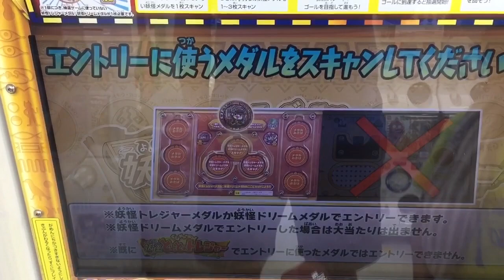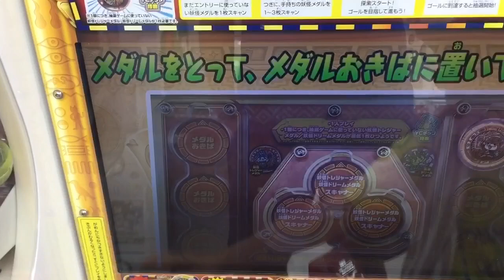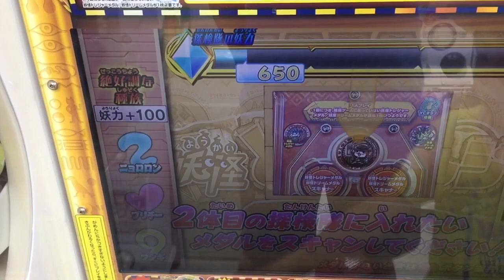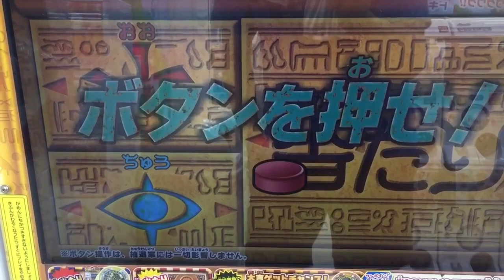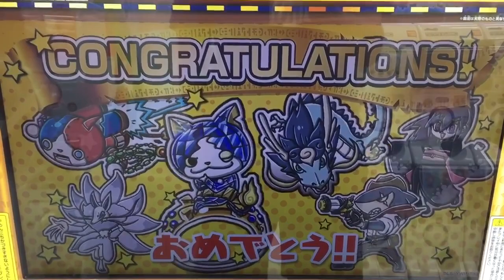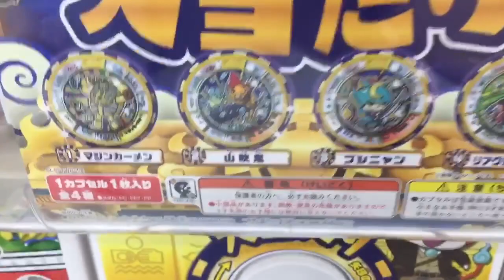妖怪ウォッチ 妖怪とれとれトレジャー 大当たり！ 妖怪トレジャーメダル！ 大吉ゲットチャンス トレ吉 ヒロ吉 熱吉 謎吉 メリ吉 大吉 雷吉 くじガシャポン Yo-Kai Watch 妖怪手錶 #12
妖怪ウォッチ くじガシャポン 妖怪とれとれトレジャー

妖怪とれとれトレジャー 。楽しんで行きます。12回目の挑戦でついに大当たりにはなりました＾＾！ やったぜ。あと妖気を解放すればガーディアンに必ず勝てますね〜。
大当たりが追加されるメダル
・妖怪トレジャーメダルGP01
・妖怪トレジャー大吉メダル01
・妖怪ドリームメダルGP04
今回はトレ吉メダルをGETしました。3枚目。
メリ吉✖️3 トレ吉 雷吉 ヒロ吉

映画 妖怪ウォッチシャドウサイド 鬼王の復活！楽しみですね〜。プニプニはおはじきバトル、SSランクビーチ姫ですね。特殊妖怪Sランク『イソノナミ』一発GETしました！

リアクション大王 入手方法

ウキウキペディアドリーム
覚醒キュウビ 入手方法 金魚すくい
エンマ大王 入手方法 千本引き
難陀竜王 なんだりゅうおう 入手方法 射的

覚醒エンマ
覚醒キュウビ
覚醒オロチ
USA豆腐
ニャステト
難陀竜王
トリベア
黄泉ゲンスイ
はつでんしん
うみぼうず
山吹鬼
大ぐだん
イザナミ
エンマ大王

ウキウキペディアドリーム 6弾 トレジャーモード ムゲン階層 ∞
トレジャーポイント 903ポイント
『超・トレジャーハンター』
あと97ポイントで次の称号 鬼トレジャー
バスターズトレジャー

七福神
大黒天 すなあらしの妖気
弁財天 いなずまの妖気
布袋尊 つむじかぜの妖気
毘沙門天 しゃくねつの妖気
恵比寿 あらなみの妖気
福禄寿 ひかりの妖気
寿老人 やみの妖気
宝船

ぬらり神 神剣ぬらりの剣
覚醒大ガマ
覚醒ブシニャン カツオ節斬り
Tジバニャン  百烈トレジャー肉球
スピーチ姫 大喝采スピーチ天国
ヒカリオロチ
影オロチ
テンペストプライド
サキちゃん
ゼロ博士
スピーディーW
魔・インジャネーノ
バニー・ミント 切り札はハートのエースA
椿姫
あしゅら 修羅場ラ乱舞
カブキロイド 百花繚乱雨あられ
スシジバ
コタロウ風魔流五月雨殺坊
エンマ大王 覇王閻魔玉
ドジラ ドジふんじゃったきごう♪

Yo-Kai Watch
妖怪手錶
요괴워치
ガシャ
2017
DCD
ウィスパー
覚醒エンマ
妖怪大辞典
ウスラカゲ
ニヨロロン
プリチー
イサマシ
ブキミー
フシギ
ゴーケツ